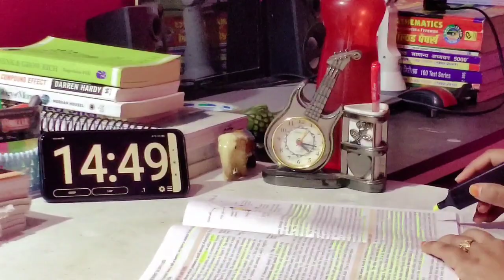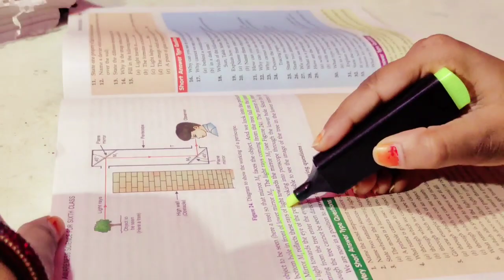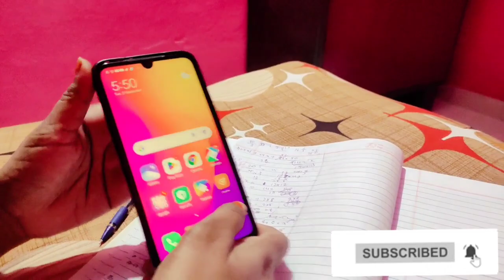जहाँ भी हो वहीं से शुरू करो Perfection का इंतजार मत करो | study after marriage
Govt Job aspirant
Study after marriage
How to manage study after marriage